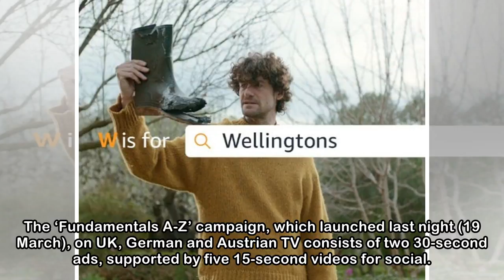Amazon shows off the breadth of its range in first major campaign from in-house agency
Amazon is launching a marketing campaign that aims to showcase the broad range of products customers can buy on the site in the first major above-the-line campaign from its in-house creative agency D1...